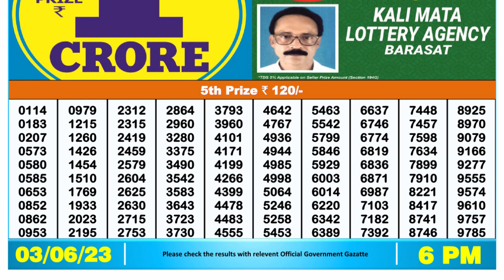Nagaland Lottery Sambad Live 6pm 03.06.23